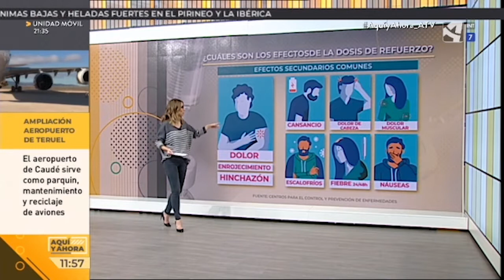Efectos secundarios de la tercera dosis